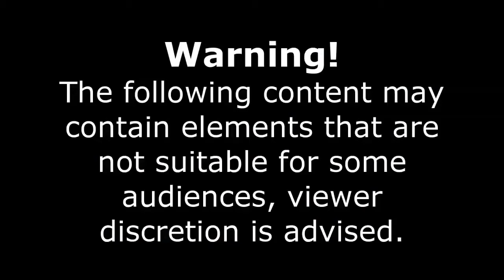2021 Most BRUTAL AGONIZING Fatal Car Crash Compilation in USA Europe